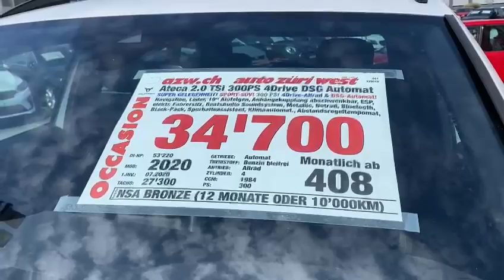CUPRA Ateca 2.0TSI 4Drive DSG